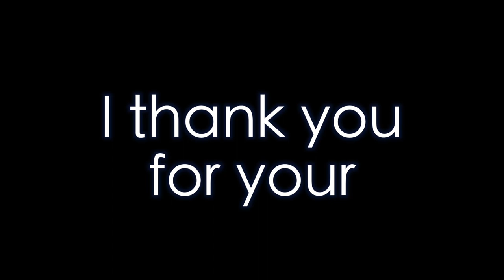Unity and Work Hours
✅Cameras : 🎥🎥🎥
Lumix GH4